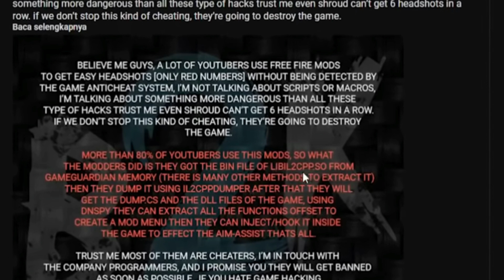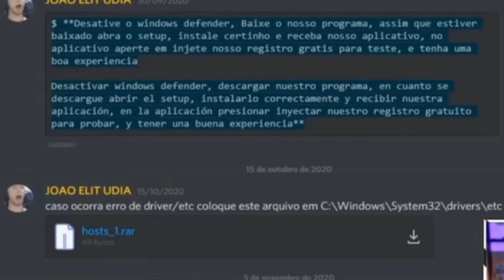RUOK FF & BROKEN GAMING || BIGGEST CHEATERS || FREE FIRE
B2K & LetDa Hyper Vs  RUOK FF& Broken gaming.

LetDa Hyper Talking About too many Youtubers Like All Emulator Players From Different Regions.